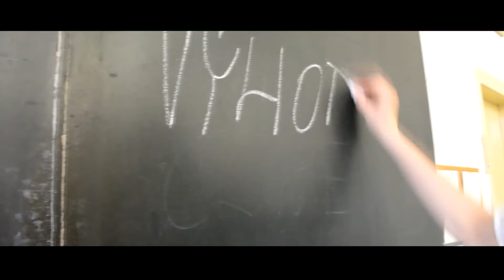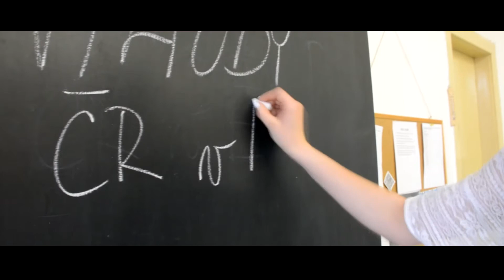VÝHODY ČLENSTVÍ ČR V EU • SŠZP Klatovy • Třída 1.I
Pokud se vám toto krátké video líbilo zanechte like.
Za všechny like moc děkujem :D